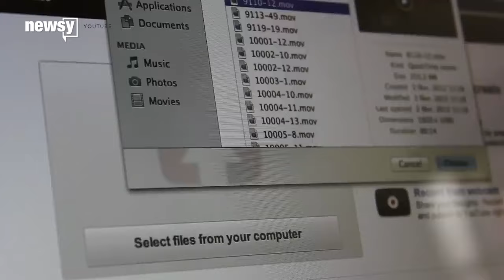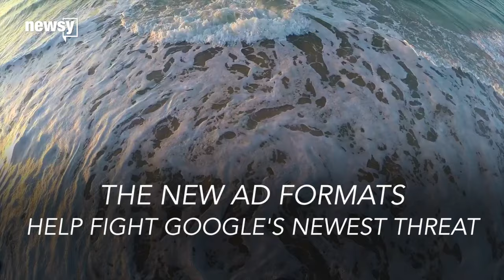'Video Haikus': Google's New 6-Second, Unskippable Ad Format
The new unavoidable ad format is targeted at mobile users.

Transcript:
Google's ad department is about to roll out a new type of video ad. The good news: It's capped at six seconds. The bad news: you can't skip it. At all.
The six-second Bumper ads, which the company refers to as "little haikus of video," are designed to target mobile users. It gives companies another way to advertise their products: a really short message that's guaranteed to reach its target.
A couple of companies have already signed on to use the new video ads. Atlantic Records promoted the English band Rudimental's new album with a range of six-second spots, using a different featured artist on each one.
Google suggests the Bumpers are best when paired with a longer video ad campaign. Audi produced a line of Bumper ads for its Q-series SUVs by cutting up a 45-second ad spot into different clips.
The new format is another attempt to make video ads more palatable to YouTube's users, which is especially important given the rise of mobile ad blockers.
This video includes clips from Google and YouTube.